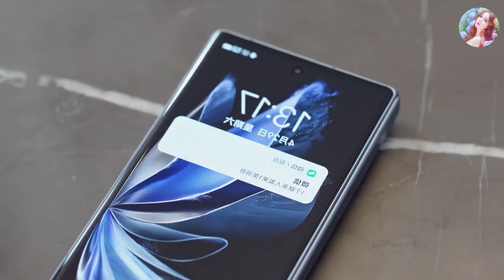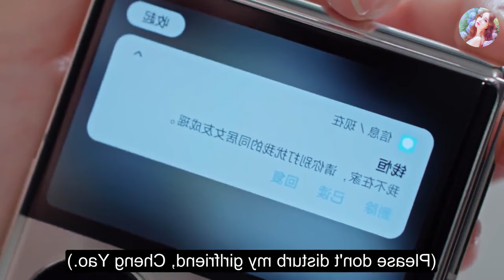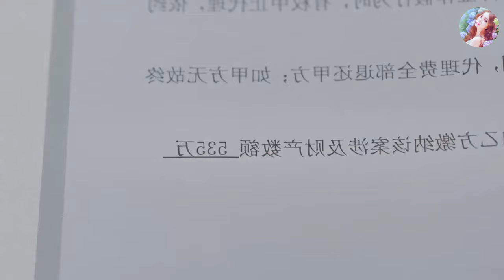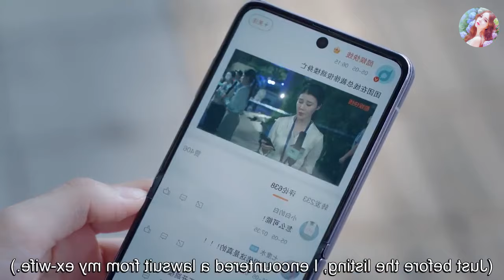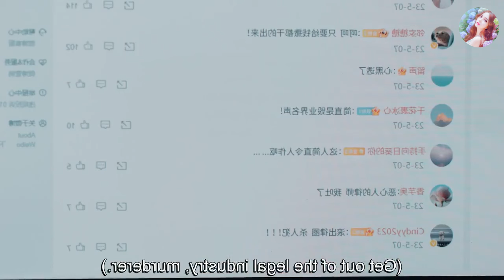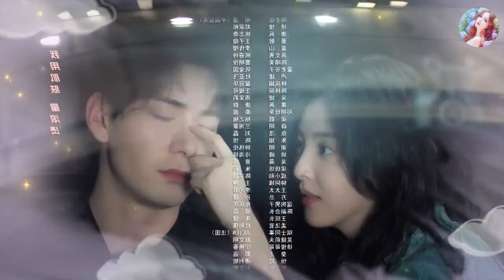Part 6,7 | Rude CEO Boss ❤ Cute Assistant - My Boss (2024) | Chinese drama Explain In Hindi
Part 6,7 | Rude CEO Boss ❤ Cute Assistant - My Boss (2024) | Chinese drama Explain In Hindi | C-Drama

My Boss (2024)
My Boss (2024) explain
My Boss (2024) explained in hindi
My Boss (2024) hindi explanation
My Boss (2024) in hindi
My Boss (2024) Explanation
My Boss Ep-3,4,6,7,6

My Boss (2024) Episode 6,7 eng sub
My Boss (2024) Episode 6,7 chinese drama eng sub
My Boss (2024) Ep-6,7 dramacool
My Boss (2024) Ep-6,7 dailymotion
My Boss (2024) Ep-6,7 full episode
My Boss (2024) Ep-6,7 free online
My Boss (2024) Ep-6,7 mydramalist
My Boss (2024) Ep-6,7 online eng sub
My Boss (2024) Ep-6,7 preview
My Boss (2024) Ep-6,7 recap
My Boss (2024) Ep-6,7 eng sub
My Boss (2024) Ep-6,7 full eng sub
My Boss (2024) Ep-6,7 download
My Boss (2024) Ep-6,7 in hindi

 My Boss 2024 ep 6 explained, My Boss 2024 ep 7 explained, My Boss 2024 ep 7 In hindi, My Boss 2024 explained, My Boss 2024 ep 6 explained in hindi, My Boss 2024 explained in hindi, My Boss 2024 explained